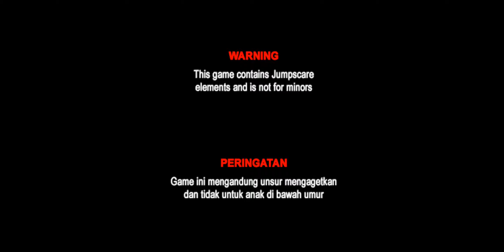Sundel Bolong Revenge | Speedrun Gameplay | Game Horor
Sundel Bolong Revenge!

Today I am streaming sundelbolongrevenge. Other popular games:
PUBG Mobile
Garena Free Fire
Among Us
Call of Duty Mobile
Fall Guys
Fortnite
Roblox
Minecraft